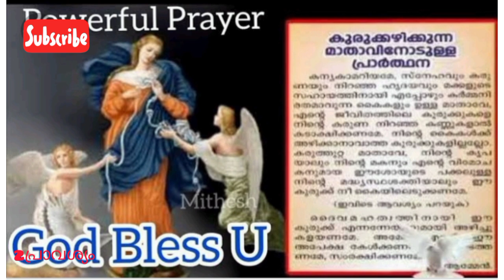കുരുകഴിക്കുന്നമാതാവിന്റെ ഏതു കുരുക്കും അഴിച്ചു വിജയം നൽകുന്ന അത്ഭുത പ്രാർത്ഥന 33തവണ33ദിവസംചൊല്ലുക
kuruvazhikunna mathavinte prayer
miracle prayer
kuruvazhikkunna powerful prayer
gods prayer house